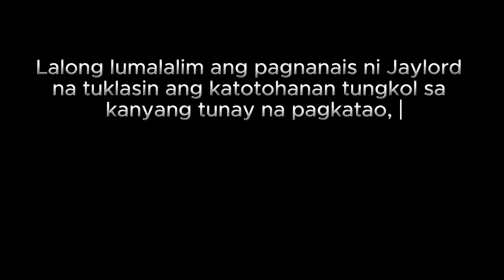Part 3 - " iniwan ang anak sa simbahan "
Lalong lumalalim ang pagnanais ni Jaylord na tuklasin ang katotohanan tungkol sa kanyang tunay na pagkatao.